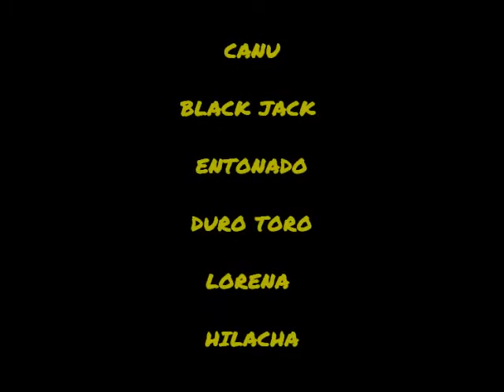CANÚ . cuarta serie nacional de furia 2015